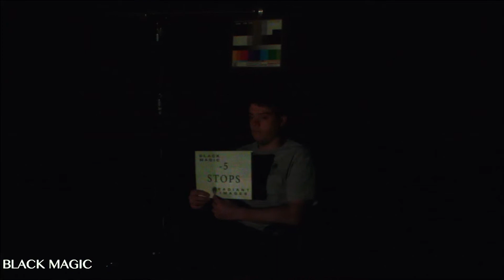Radiant Images Camera Comparisons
Exposure Bracketing, Over Exposure, Under Exposure, Color and Composite test comparisons of popular cinema cameras from Arri, Red, Sony, Canon, Black Magic & Radiant Image's own Novo digital.